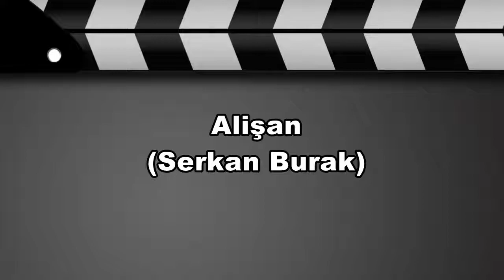Ünlülerin Hiç Duymadığınız Gerçek İsimleri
yok bilgiler değişik ilginç bilgi farklı hakkında eğlenceli pratik İlginç 10 Bilgi enteresan bilim garip en şaşırtıcı tuhaf bilimsel fotoğraf photoshop gerçek trend popüler video deney herşey sıradışı en10 yok yok